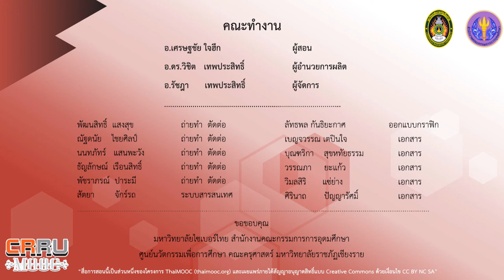ข้อมูลเบื้องต้นแนะนำรายวิชา